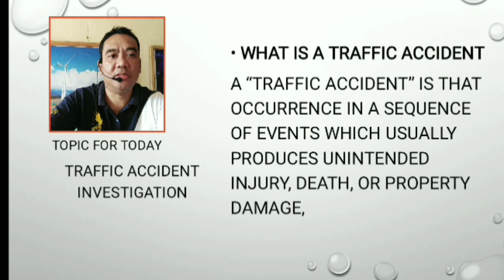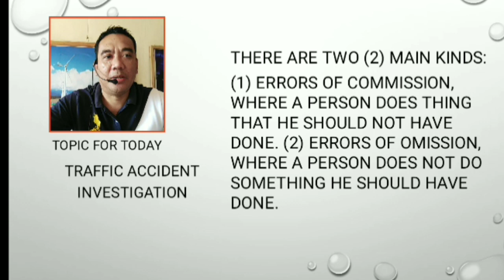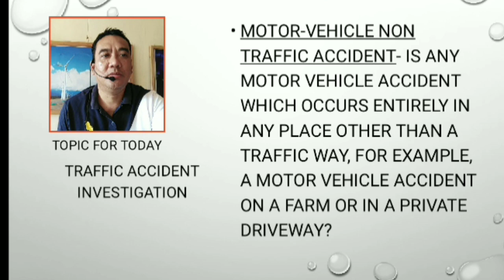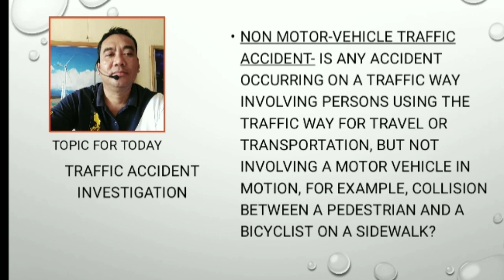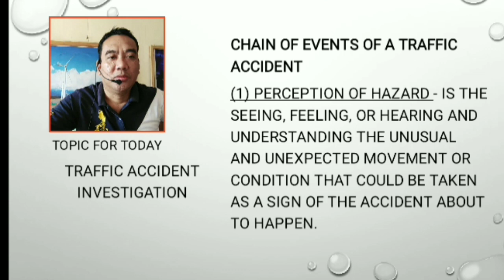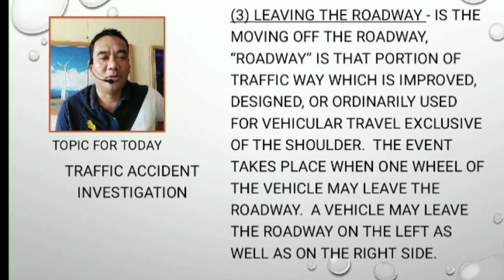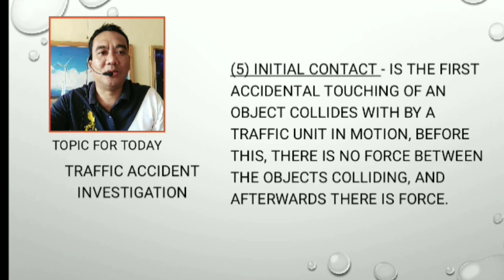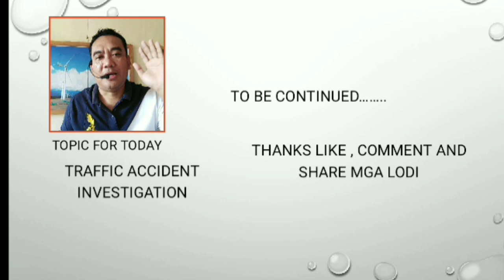TRAFFIC ACCIDENT INVESTIGATION